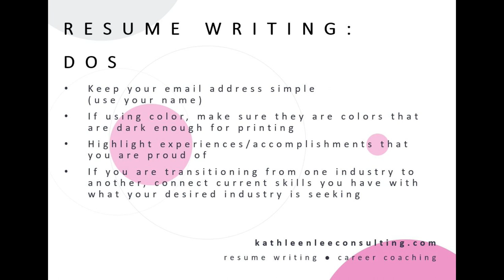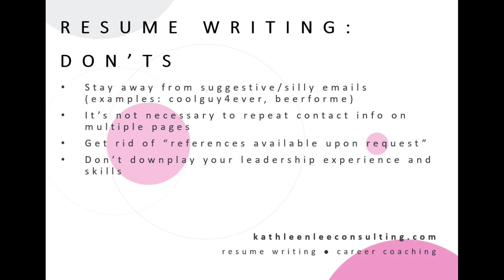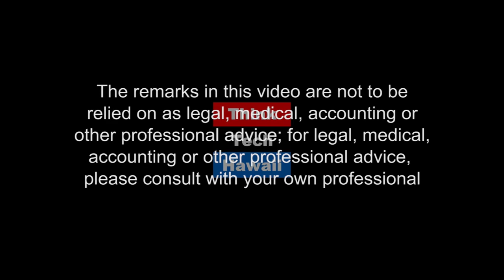Your Resume as a Reflection of You (Business in Hawaii)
Do’s and Don’t’s re: what to put in your resume; LinkedIn, Facebook, Instagram, and other social media accounts; how much should you share publicly; Using feedback from peers to guide you in finding the right career for you; How to align your what you love to do, with what you would like to do for a living

The host for this episode is Dailyn Yanagida. The guest for this episode is Kathleen Lee.